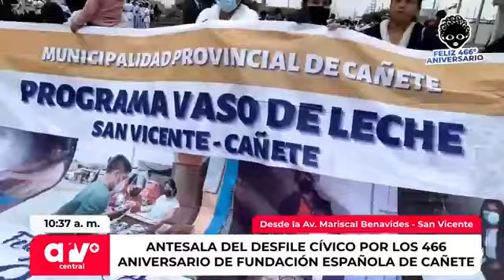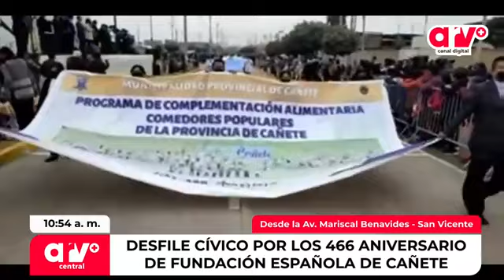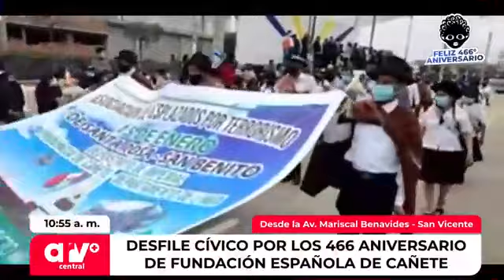🔴 En_Vivo: "EL ESPECIAL DE ARV+ POR CAÑETE"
🔴 En_Vivo: "EL ESPECIAL DE ARV+ POR CAÑETE", Danzas, Antesala, Ciudadanía y Desfile Cívico por los 466 Aniversario de la Fundación Española de la Villa de Santa María - Cañete. 📺 Síguenos por Canal 54 de Cable Cañete

Lee más y mira el video en ACTUALIDAD CAÑETANA.

Comunícate con nosotros al 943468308 – 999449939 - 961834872; y, Escúchanos en “Al Rojo Vivo” – Edición Matinal por Radio Activa-Cañete en los 107.1 de la FM de lunes a viernes de 9 a.m. a 11 a.m. y míranos en el canal 54 de ARV+ por Cable Cañete en el mismo horario.